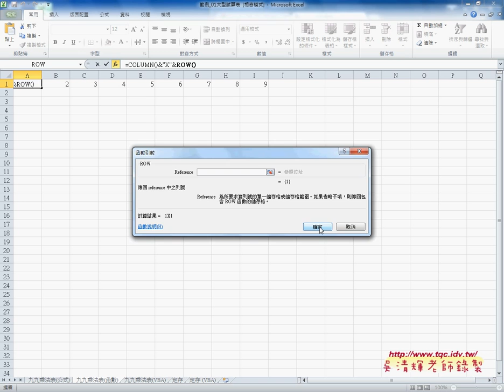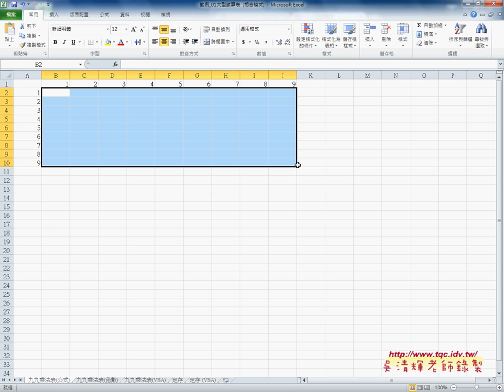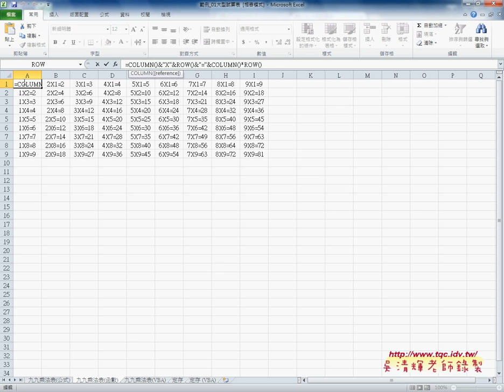01 如何使用攔列鎖定與COLUMN與ROW函數製作九九乘法表EXCEL VBA雲端資料庫 吳老師2